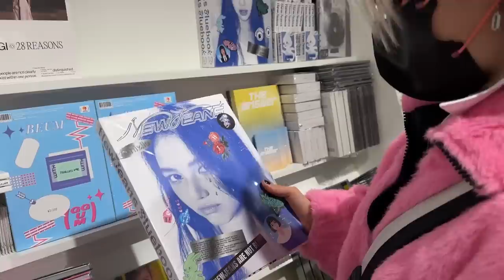Потратила 500.000 за неделю в Корее! 💵Распаковка покупок 🫠